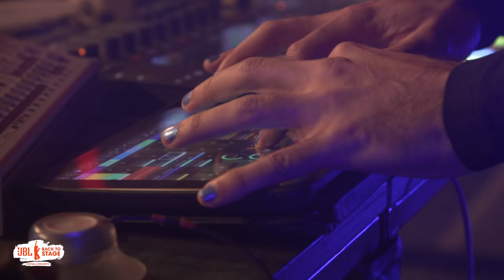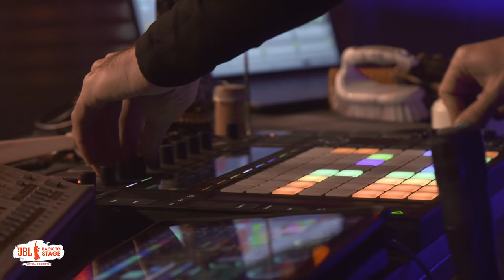Ain TheMachine @JBL Back to Stage - live in concert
Willkommen bei JBL Back to Stage, Ain TheMachine!

Unser nächster Gewinner macht EDM Musik, wie ihr es noch nie erlebt habt. Seid live mit dabei, wie er aus alltäglichen Gegenständen Beats und Melodien erzeugt und damit seine innere Vision von Sounds nach außen trägt.

Mit JBL Back to Stage unterstützen wir Künstler in Zeiten der Pandemie und bringen sie zurück auf die Bühne. Ausgewählt von einer hochkarätigen Jury, bestehend aus Grammy-Award-Gewinnern, bieten wir acht Artists Abwechslung und endlich wieder Gigs.